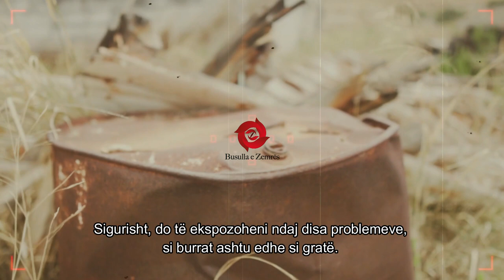Kriteret ose Dritat e Rrugës - (Sigurisht që do të keni vështirësi)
Ju keni synuar për diçka shumë të çmuar.

 Të vraponi qafë në qafë me ata si Ebu Bekri r.a. Keni synuar të drejtoni qafë në qafë me ata si Omeri r.a ,

 dhe të vraponi qafë në qafë me ata si Uthmani dhe Aliu r.anhuma.

 Sigurisht, do të duroni disa probleme.

 Për t'u bërë ministër në Egjipt, Jusufi a.s duhej të hidhej në pus.

 Ai duhej të shitej si skllav.

 Në burgu i ishte dashur të duroj dhe të vazhdonte.

 Ai monument i dëlirësisë

 asfare nuk ëndërronte kotësinë

 për një rrahje syri.

 Për të shpifën.

 Vetëm pasi ai të ishte shtypur deri në atë pikë do të vendoset në një pozitë në Egjipt.

 Ai do t'i thërriste vëllezërit dhe babanë e tij.

 Dhe do të kishte mundësinë të hidhte ato frymëzime hyjnore në shpirtrat e njerëzve atje.

 Tani ju jeni duke përjetuar frymëzimin e shpirtrave tuaj në të gjithë botën

 Sigurisht, do të ekspozoheni ndaj disa problemeve, si burrat ashtu edhe si gratë.

 Për të endur ato pëlhura mëndafshi,

 për të qëndisur mantelet e së ardhmes

 ju duhet të bllokoheni në atë larvë.

 Zemrat e tua të prirura për fisnikëri mund të fitojnë lartësinë e dëshiruar.

 në varësi të intensitetit të sprovave që keni ...